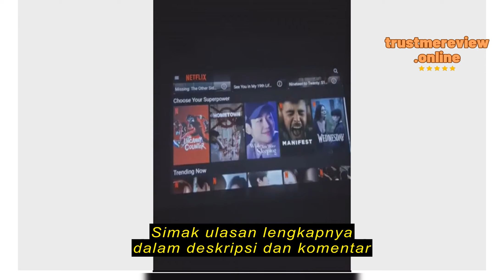Review Wanbo HD Anti-Light Curtain Projector Screen 100 Inch 16:9 Foldable Portable Movies Screen f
Wanbo HD Anti-Light Curtain Projector Screen 100 Inch 16:9 Foldable Portable Movies Screen for Home Theater